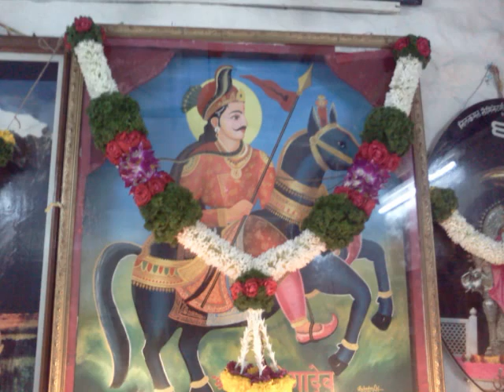Nishan Photo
Gogadev or Gogaji Nishan photo, Pune, Maharashtra